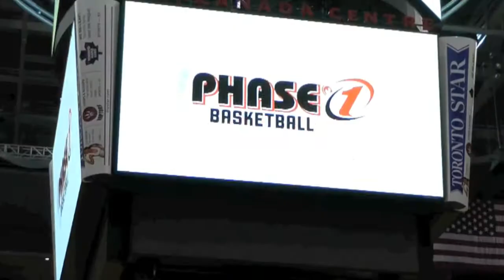All Canada Classic(Teaser)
A teaser video of the 2011 All Canada Classic featuring the best high school ballers in Canada. Feature video coming soon!